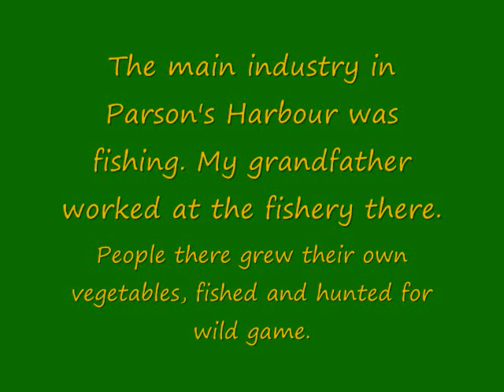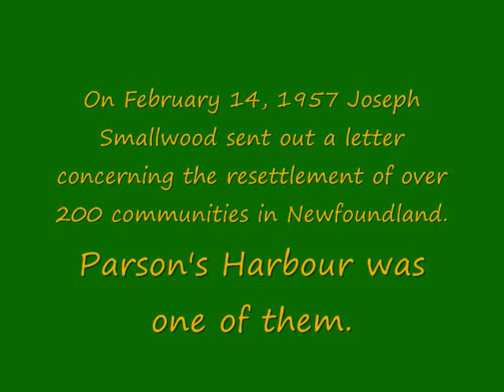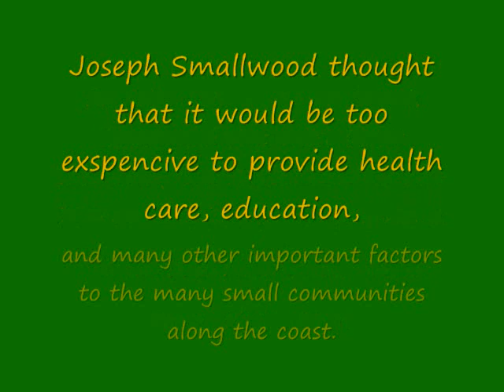Parson's Harbour(S.Studies Project)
Video I did for my Grade 8 Heritage Fair last year. About Parson's Harbour, an abandoned community where my Grandfather used to live.